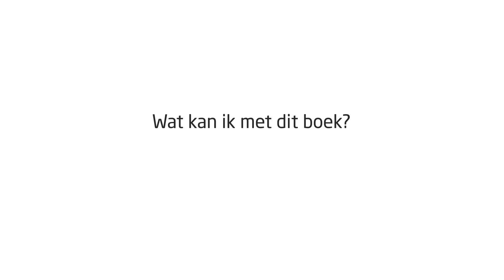De Corporate Yogi: Meer balans vinden zonder je baan op te zeggen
Bestel dit boek via managementboek.nl

Dit boek helpt je om meer balans en betekenis te vinden binnen je huidige baan, aan de hand van de tien belangrijkste wijsheden uit de yoga. En dat is een stuk minder zweverig dan het klinkt. Yoga is een wetenschappelijk bewezen manier om meer focus en rust in je leven en in je werk te ervaren. Bovendien gaat het dieper dan alleen de lichaamshoudingen oefenen.

Misschien zoek je balans in je werk, maar wil je niet direct je hele leven omgooien. Of ben je privé al veel bezig met betekenis, maar kun je dat nog niet naar je werk brengen.

Wat jouw situatie ook is, 'De Corporate Yogi' brengt je verder. Gebruik de eeuwenoude wijsheden uit de yoga en verhoog met concrete acties (zonder matje) je eigen werkgeluk.